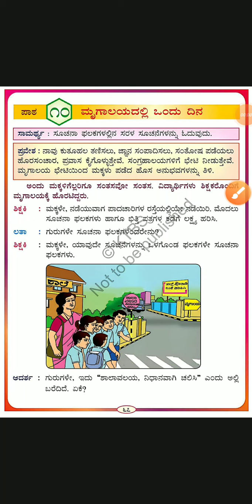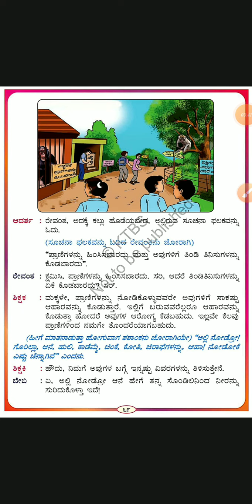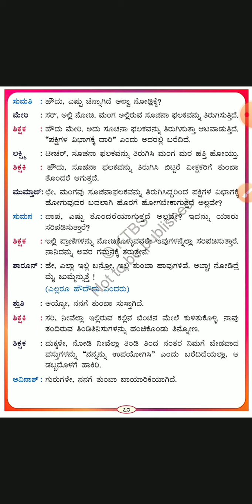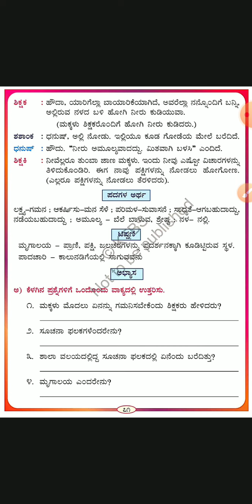Grade 3, ಕನ್ನಡ / ಮೃಗಾಲಯದಲ್ಲಿ ಒಂದು ದಿನ /ಭಾಗ -2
23, ನವೆಂಬರ್ 2020